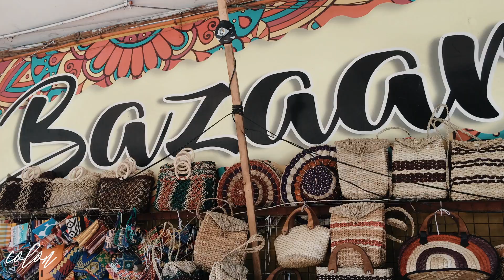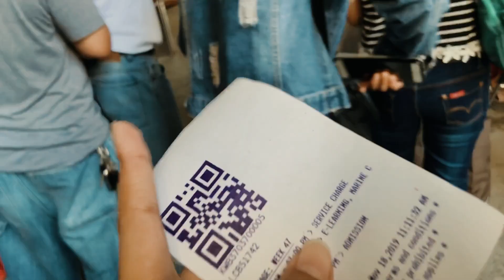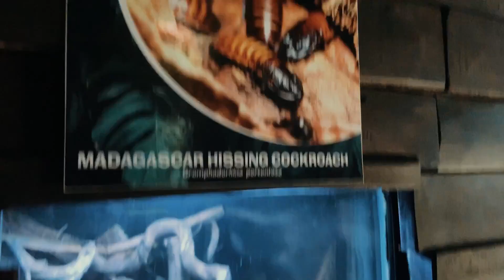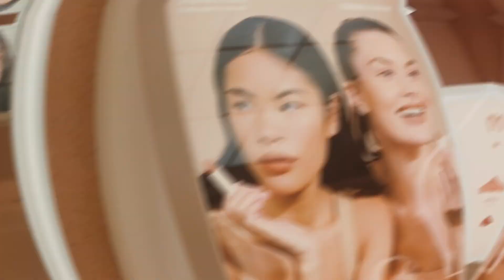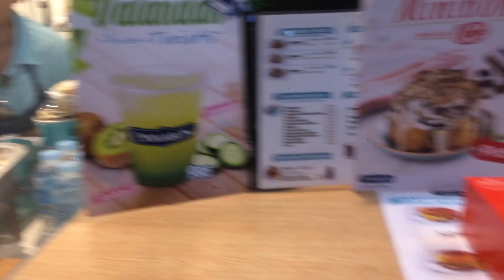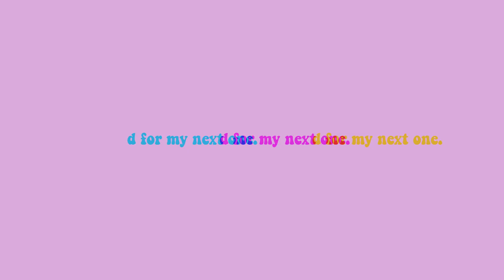CEBU VLOG | COLON, CEBU OCEAN PARK, MACTAN SHRINE, 10,000 ROSES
Hey guys, I'm Mal Tandual, 19, from Bacolod City, PH.